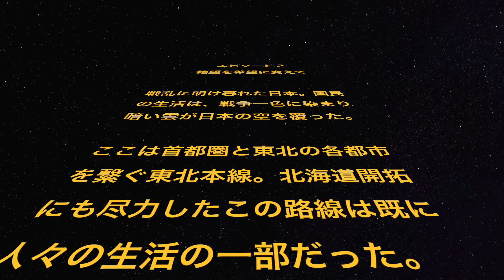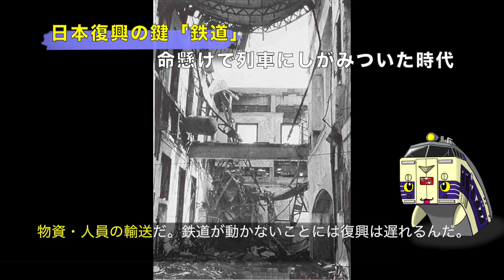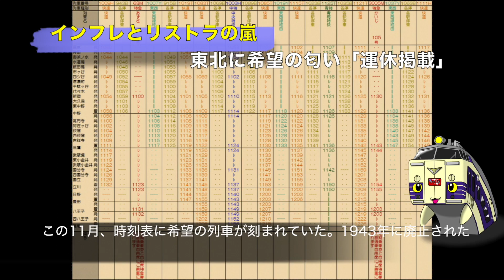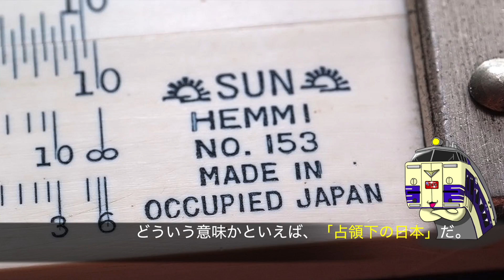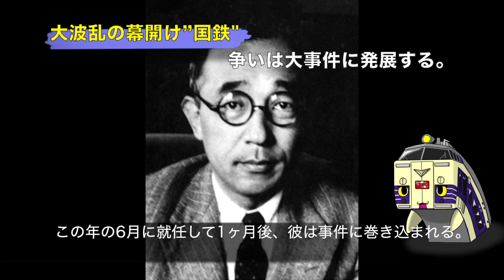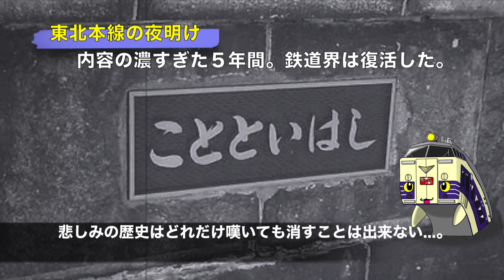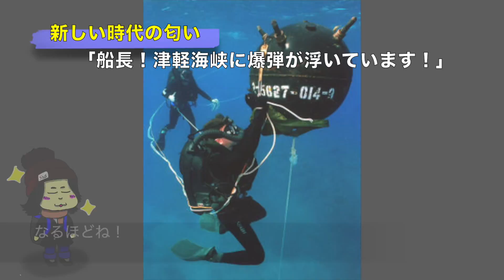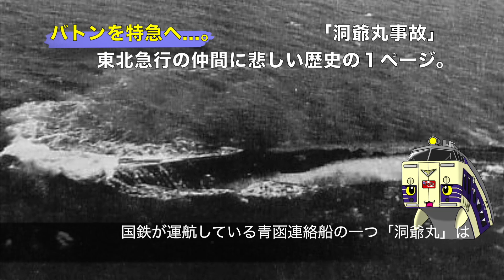【迷列車シリーズ】上野特急 最長ランナーは誰？【走行距離ランキング⑤：エピソード２】「12位→11位」【2019年冬旅７】鉄道豆知識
はつかり先祖の話、第２弾！！

東北本線。それは首都圏と東北の都市を繋ぐ重要な役目を担う幹線。
しかし、その歴史は数々の苦難が眠る。

「特急はつかり」かつて上野と青森を結んだ名門特急。

この名門特急が運転開始するまで、沢山の急行が彼にタスキを繋ぐ為、
歴史に翻弄されながら奮闘してきたのである。

そして、また特急はつかり達も、やまびこ、はやて、はやぶさと彼らの後輩、新幹線にタスキを繋げ、現代に至るのである。

今回は『上野青森 特急物語』。1891年から100年以上の歴史を御覧あれ！

⭐️上野発着だった特急列車を走行距離でランキング化しました。こんな特急知らなかったとか、こいつ懐かしい！とか沢山の発見がある動画になれればいいな！